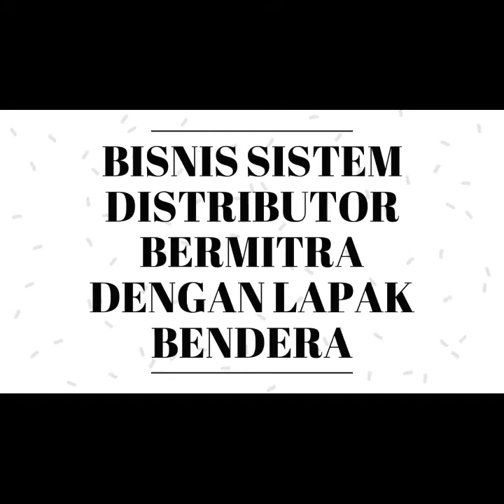Bisnis Menguntungkan Di Kutai Barat kalimantan | Segera Dapatkan Slot 100JT anda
1. Net MARGIN 100 %
2. suport sistem promosi digital marketing
3.tidak usah memikirkan buget/biaya marketing
4.tidak usah memikirkan konsep marketing strategy

judul
Bisnis Menguntungkan Di Barito Kulo kalimantan | Segera Dapatkan Slot 100JT anda